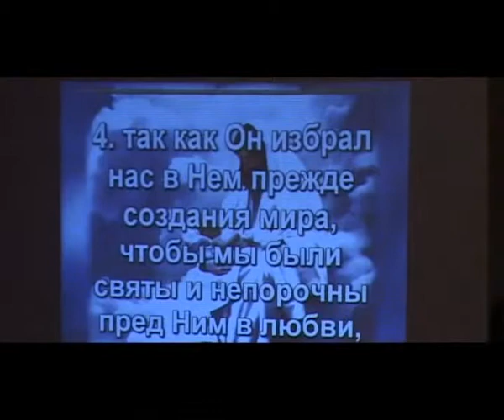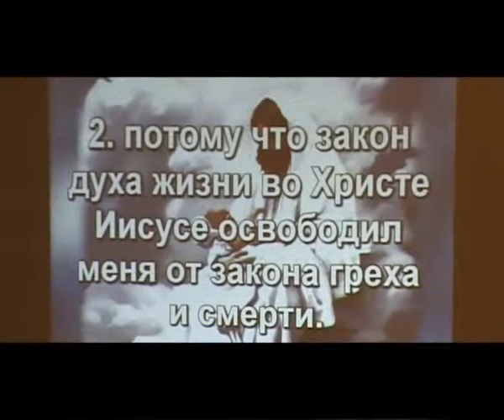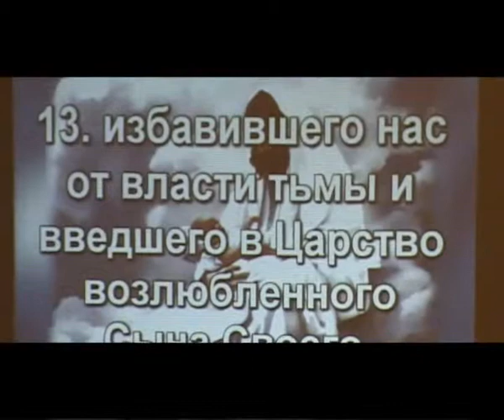2012.04.22 О спасении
Проповеди Пастора  Бугаевой Людмилы Евгеньевны